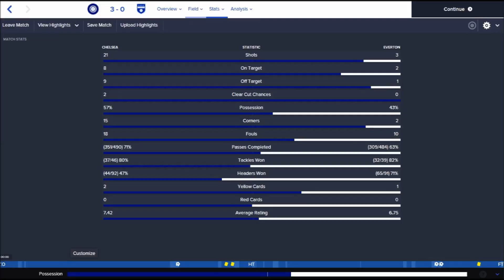Chelsea 3 0 Everton 22.08.2015.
Chelsea win with 2 goals by Radamel Falcao and 1 goal by Oscar.